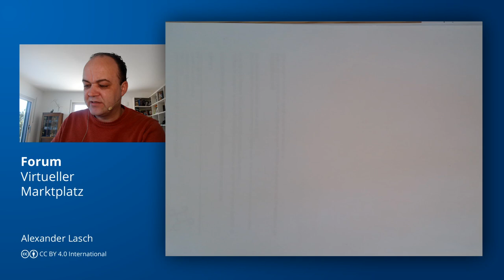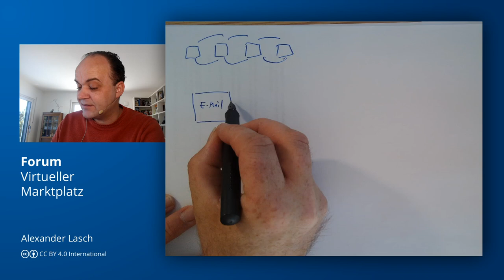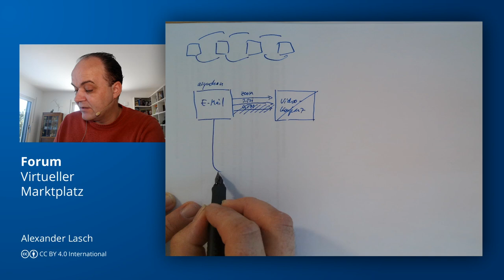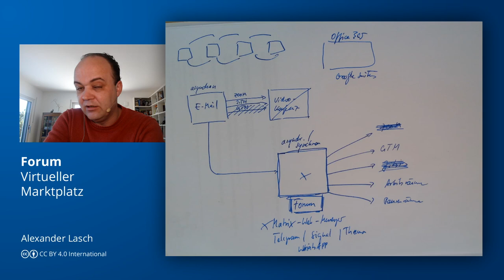Digitale Lehre 19: Der virtuelle Marktplatz - Forum 3.0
Nein, mit 'Forum' meine ich weder den zentralen Platz in Rom (Forum 1.0) oder das, was im Web 2.0 etabliert worden ist (Forum 2.0), sondern eine Messengergruppe, die ein 'Forum' als virtueller Marktplatz ist (Forum 3.0).